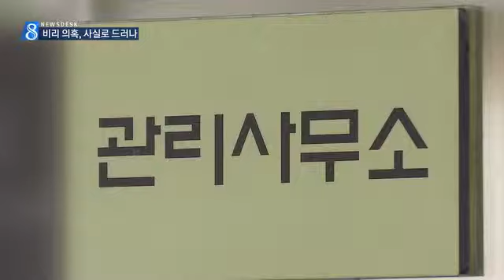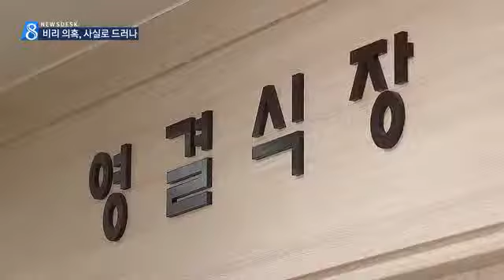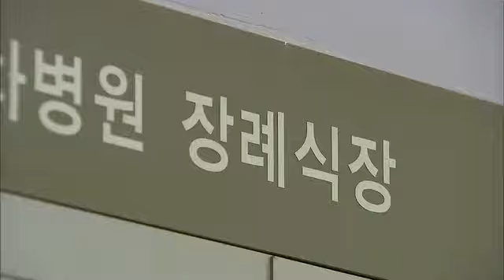[대구MBC뉴스] 대구 종합병원 장례 비리 무더기 적발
내용: 대구 종합병원 장례 비리 무더기 적발 - 조재한 기자